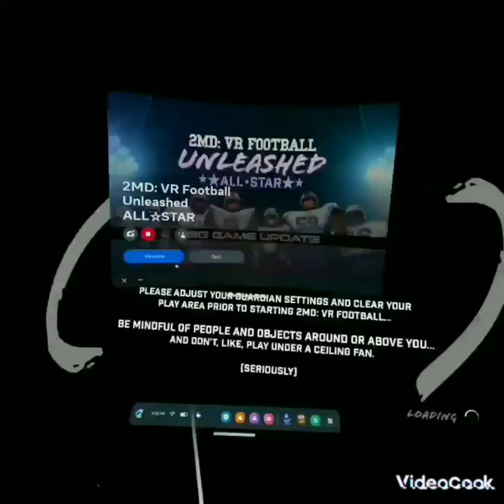I won a football championship in 2md